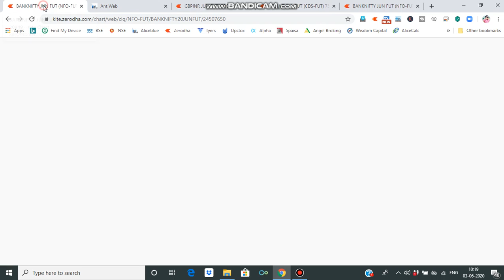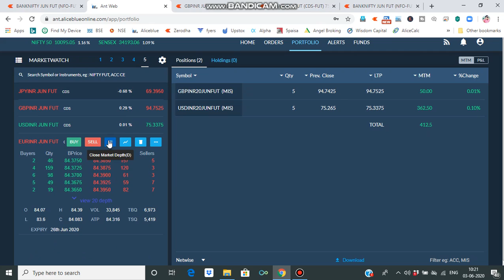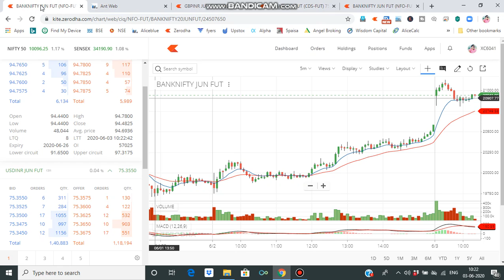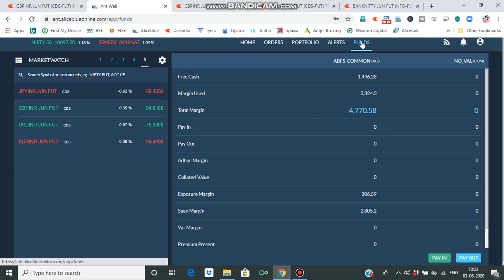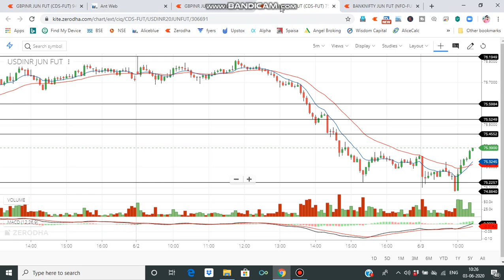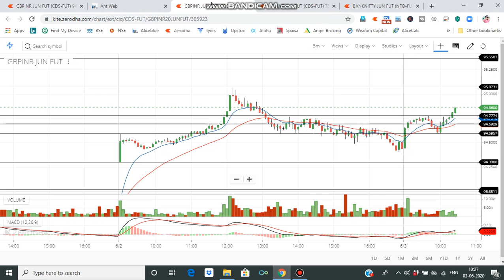live intraday trading